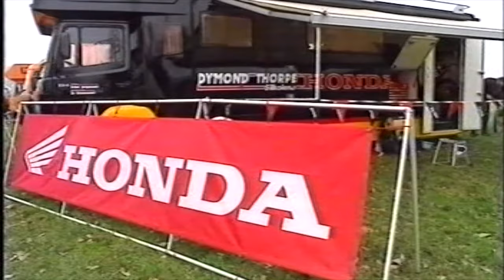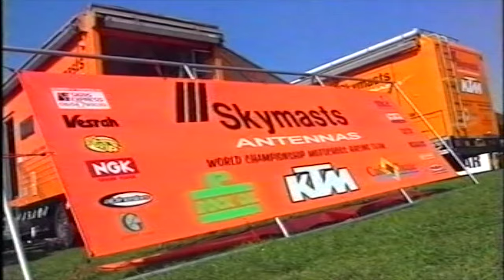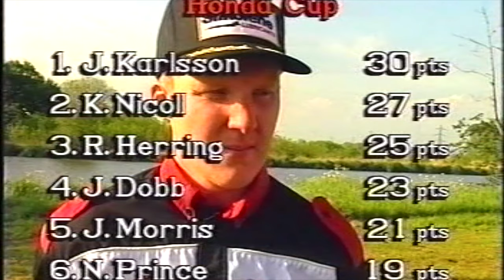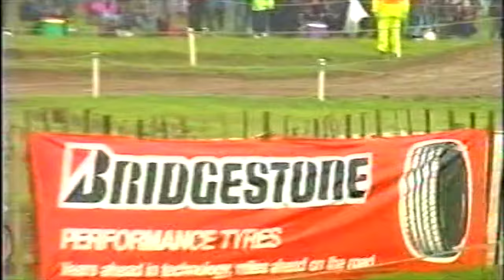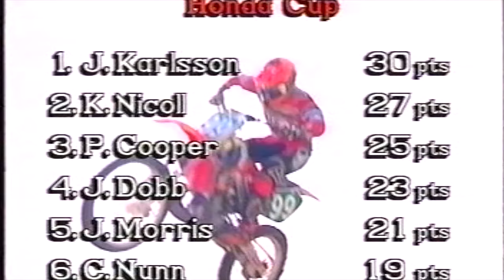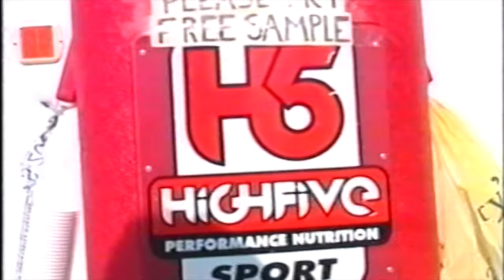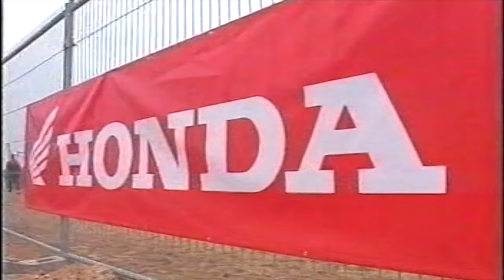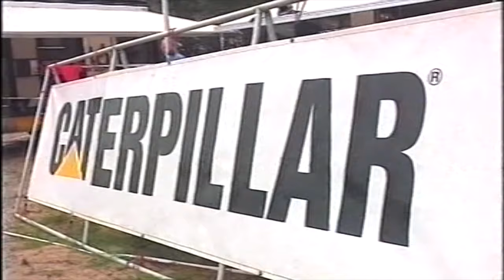1997 BRITISH MOTOCROSS SERIES 125 & OPEN CLASS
WATCH KARLSSON, HERRING, MALIN, DOBB, PRINCE & CO DO BATTLE IN THIS 1997 BRITISH MOTOCROSS CHAMPIONSHIP REVIEW.